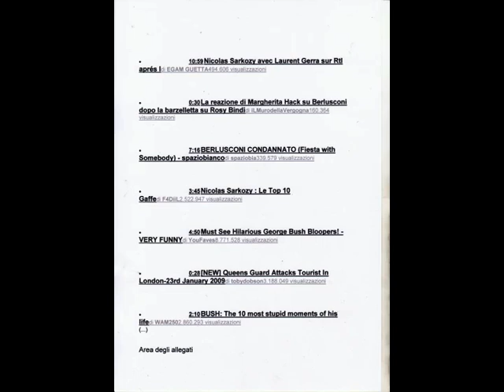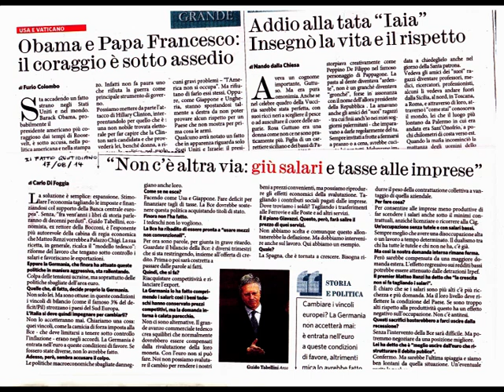August17,14 by p.1 up to p.15 FunnyPolitics..[by Sergio Conegliano]